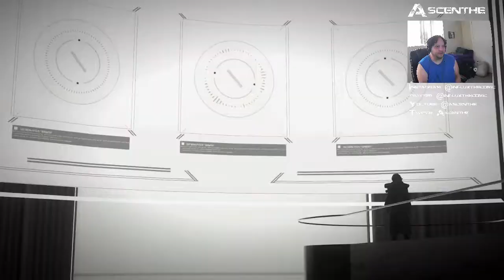Ascenthe does Astral Chain part 1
Just bought another switch and decided to give this a go and document it. Took a big attempt at this game , a few times to be honest. This one actually took. So ... yay